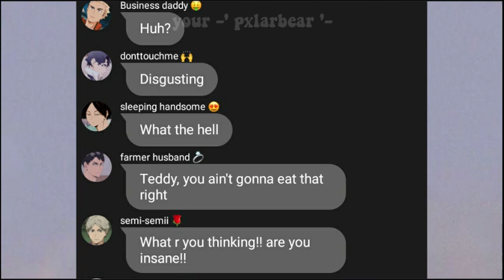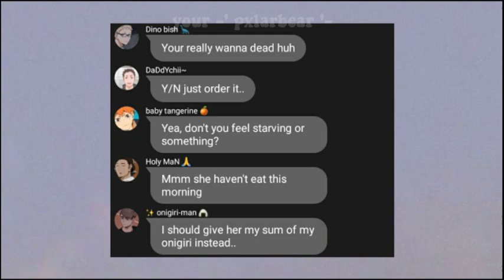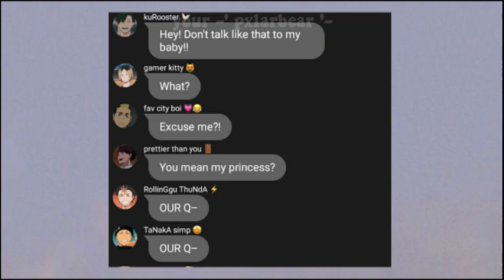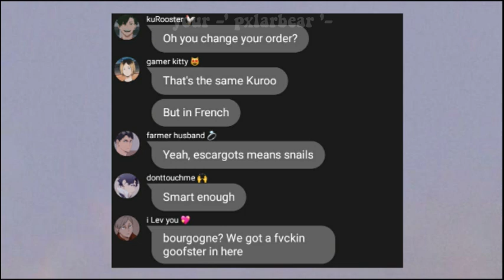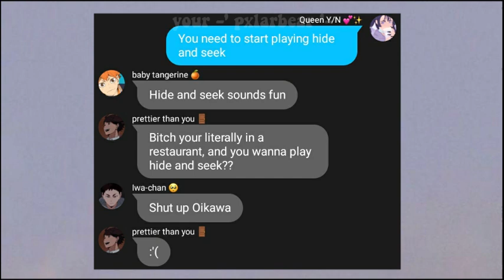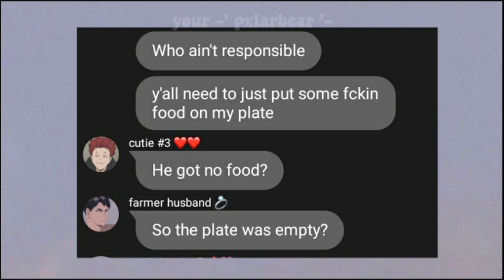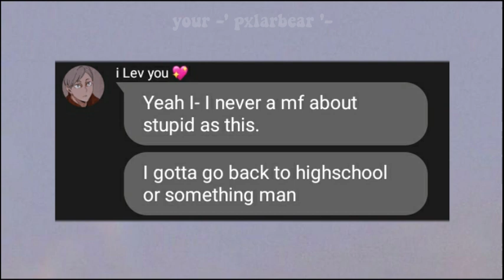[ Haikyuu text] // [ Chicken Bisque ] chaotic at a french restaurant ft. Y/N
- audio aren't mine | @Sethical
- characters aren't mine
- songs/music isn't mine as well
- I only owned the intro edits, and the arts (in the beginning)
- I'm sorry if its to short, and just a few of the characters, I don't get any idea
- Character traits may not match, sorry

• find me on Webtoon → Hyuulyne/The Maussaieff